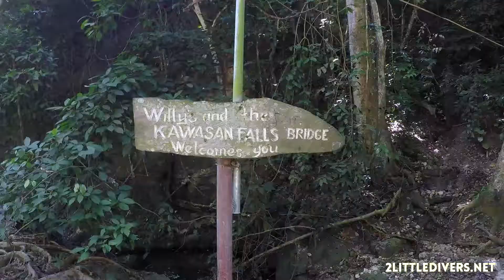Moalboal & Malapascua 2017 | Filipinas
Resumen de nuestro último viaje a Filipinas (Moalboal & Malapascua)